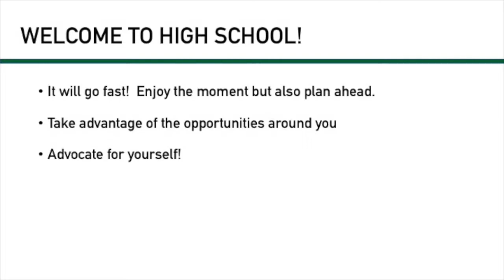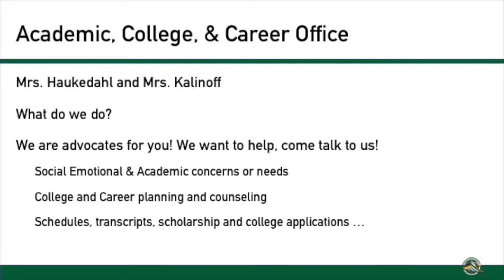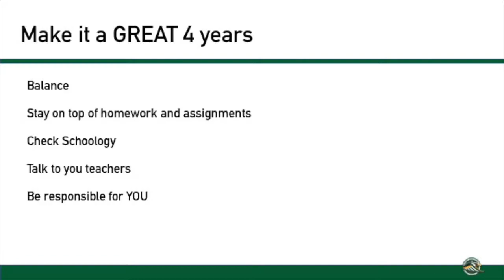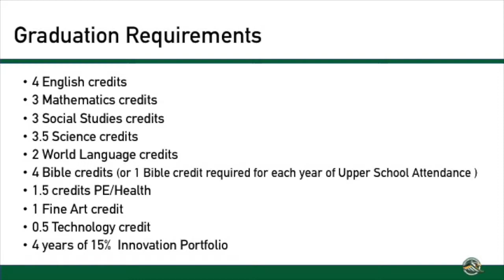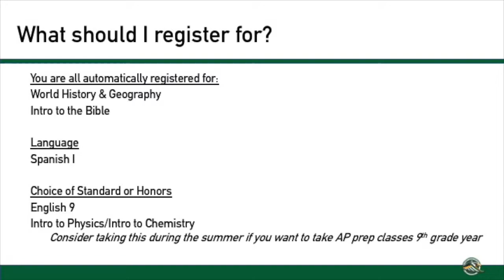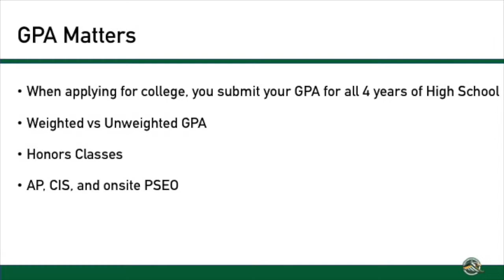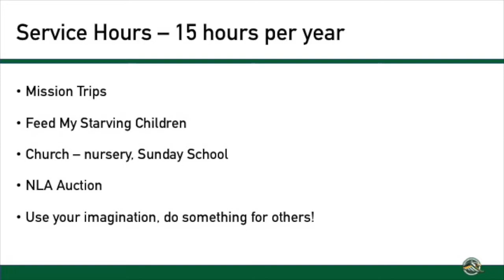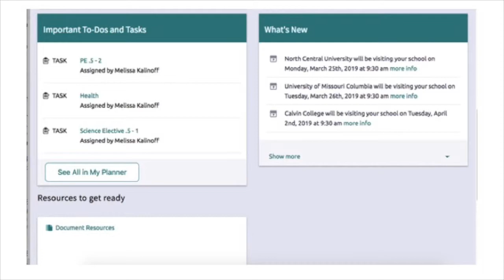2019-20 9th Grade Registration